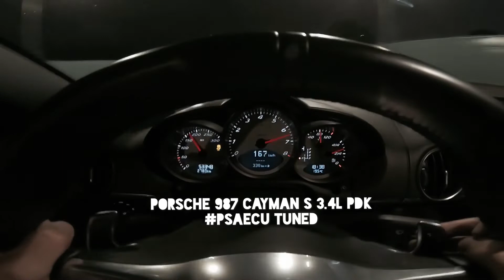Porsche 987 Cayman S 3.4L PDK / PSAECU Tuned